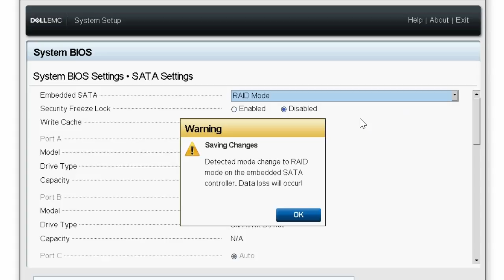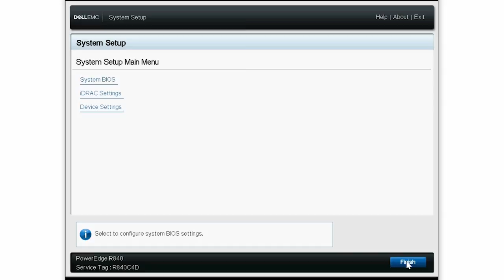Enable RAID on NVMe drives by using Software RAID on Dell EMC’s 14th generation of PowerEdge servers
In this video, we will show how to enable RAID on NVMe drives by using Software RAID utility with add-in card on Dell EMC’s 14th generation of PowerEdge systems or later.